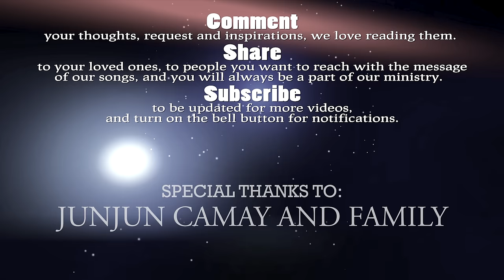DUNGOG UG HIMAYA - THE ASIDORS 2021 COVERS | Cebuano - Bisaya Song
Thank you for requesting this song "Dungog Ug Himaya" written by Chandler Molina... Please free to comment and request the songs that you want us to cover next. God bless!

especially for those who wants to use the songs for streaming. Thank you!

Vocalists:
Huly Ray Asidor
Milcah Asidor -
Endy Asidor
Gleamly Charm Asidor

Bass & Guitars: Harvey Languido
Video Production: Winner Asidor & Shen Asidor

Audio Interface: AVID HD OMNI
Softwares: Pro Tools HD, Adobe Premiere CC
Camera: PANASONIC LUMIX G85